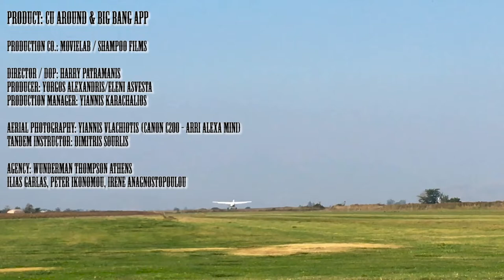SKYDIVE ATHENS - BACKSTAGE VODAFONE CU AROUND & Big Bang App PROJECT 2019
SKYDIVE ATHENS - VODAFONE CU AROUND & Big Bang App PROJECT 2019
Backstage video with some "original" air footage from Canon C200 & ARRI ALEXA MINI.
The result from Shampoo Films

Ioannis Vlachiotis Photography